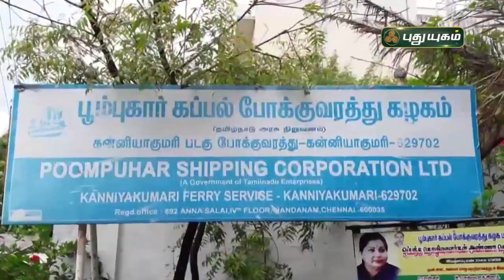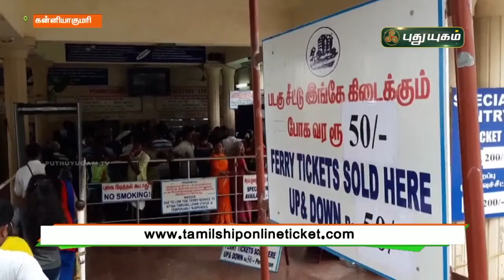குமரி சுற்றுலாவினரை குதூகலத்தில் ஆழ்த்திய படகு சவாரி! | செய்தித் துளிகள் | PuthuyugamTV